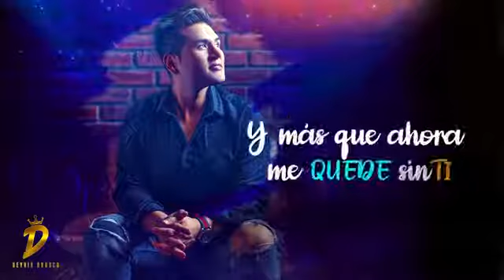Deyvis Orosco ( Tu cárcel ) Vídeo para Estados de WhatsApp 🤤😍